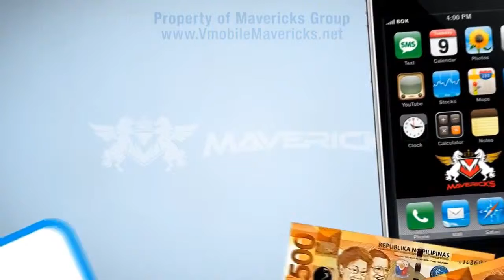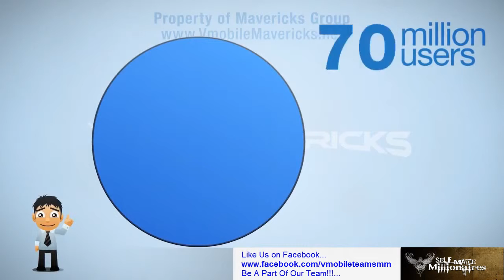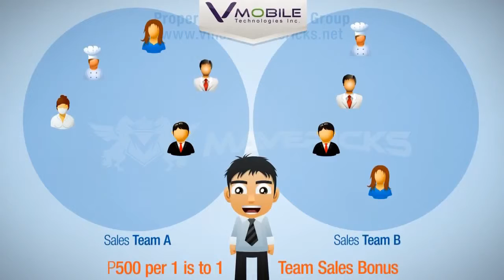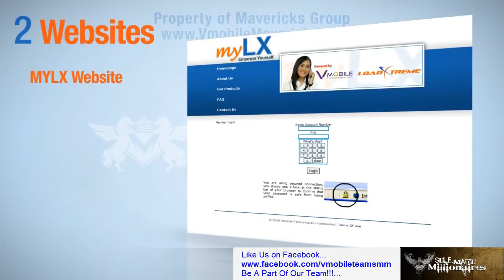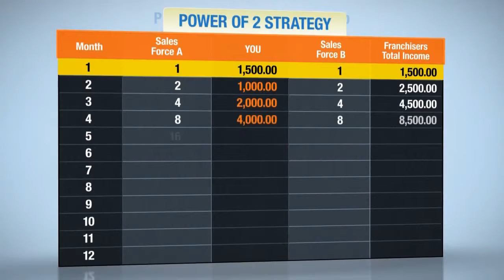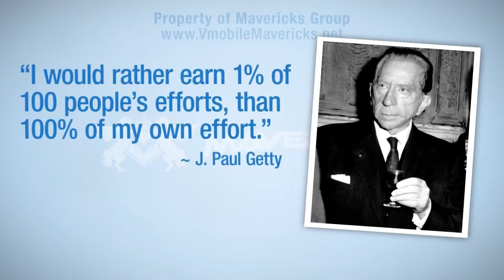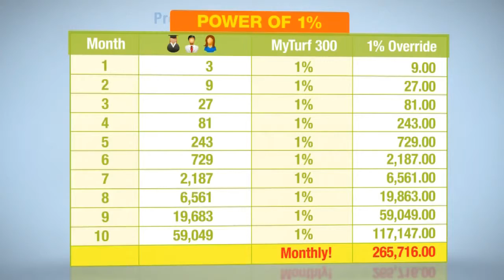Vmobile Presentation 2012 HD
NAIS MO BANG MAGKAROON NG EXTRA INCOME?

Ito na marahil ang hinahanap mo! Sa maliit na KAPITAL, maari kang kumita ng HIGIT PA sa inaasahan mo!

HINDI KA NAG-IISA sa PAGPAPALAGO NG BUSINESS na ito.
Ito ay TEAMWORK!!!
LAHAT ng paraan para mapalago mo ang iyong business ay ituturo sa'yo.

ANG PAGKAMIT NG TAGUMPAY AY NANGYAYARI SA PAG-UNLAD NG BAWAT MIYEMBRO!

Sa mga interesadong sumali sa aming TEAM, WALANG IMPOSIBLE! Nasa probinsya ka man o kahit saan mang lugar sa Pilipinas at maging sa ibang bansa... Maari kang sumali!

NAIS NAMIN KAYONG MAKASAMA SA AMING TAGUMPAY!!!

Maari nyo kaming makontak sa mga sumusunod:

Contact LUISA AQUINO @...
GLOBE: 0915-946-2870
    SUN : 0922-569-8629